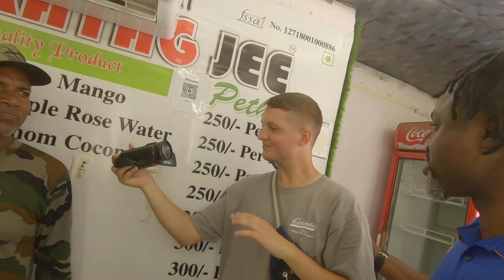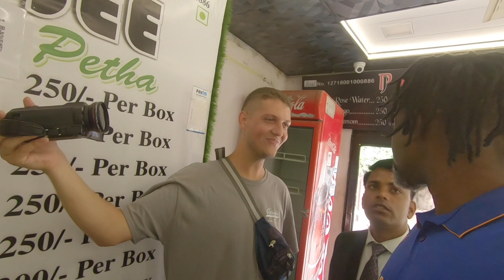Nigerian Went On A Trip To The Mansion Built For 20 Years With His Indian Family II TAJ MAHAL 🇮🇳